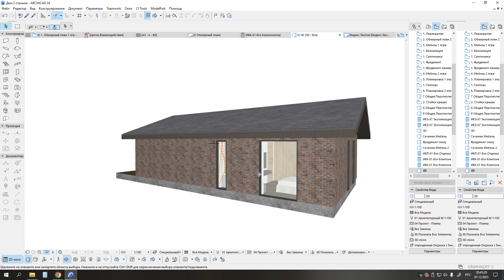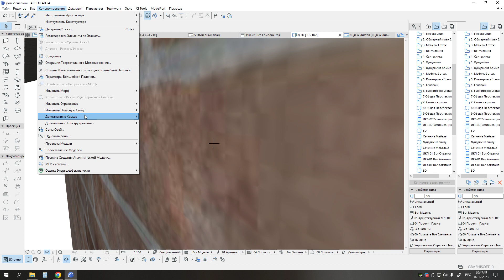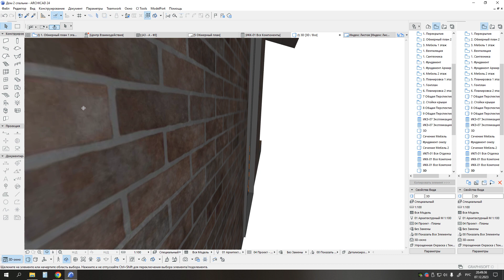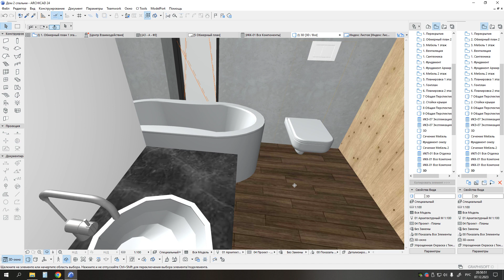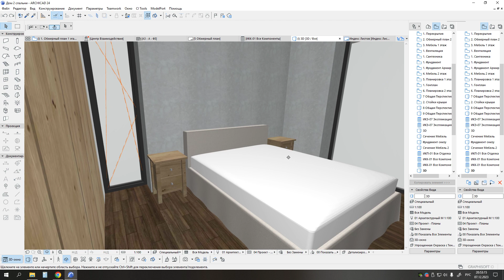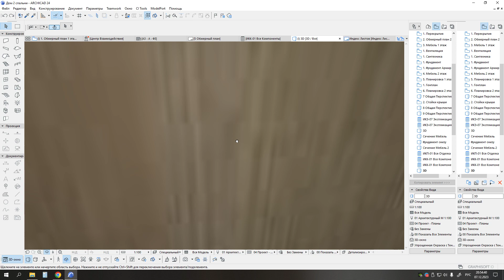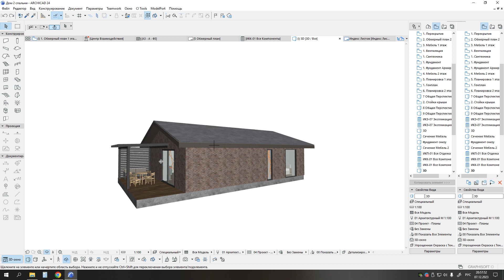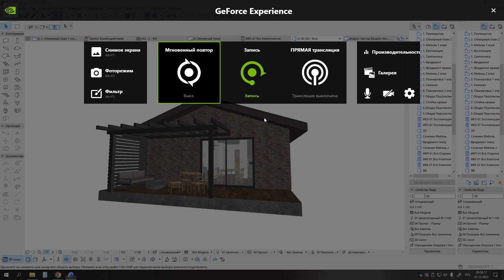Обзор дома на 2 спальни 70кв.и. Демонстрация для клиентов.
Дом выделяется тем, что в гостиной получается открытая коммуникация людей. Никто не сидит спиной друг к другу. При этом люди находящиеся на веранде не наблюдают за компанией в доме.